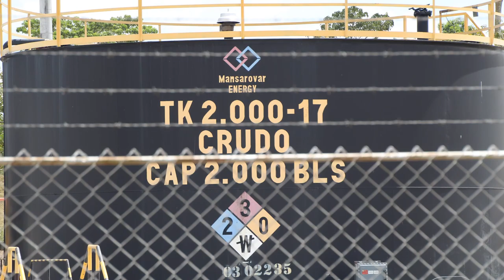Mansarovar Energy Campo Velasquez Batteria 3 Tank Battery, Puerto Boyaca, Colombia (August 2019)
Mansarovar Energy
Campo Velasquez Batteria 3 Tank Battery
Puerto Boyacá, Boyaca, Colombia
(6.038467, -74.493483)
Filmed 8/26/2019